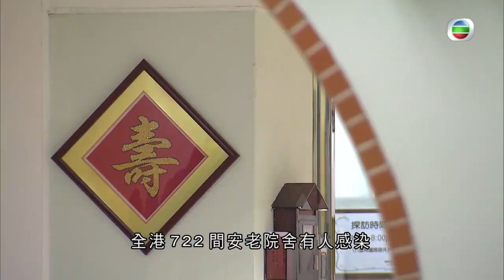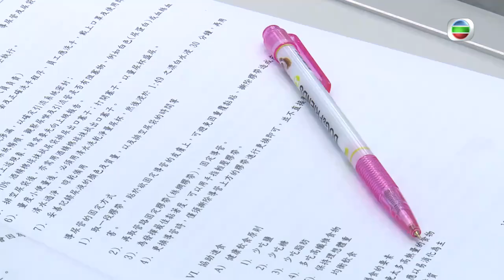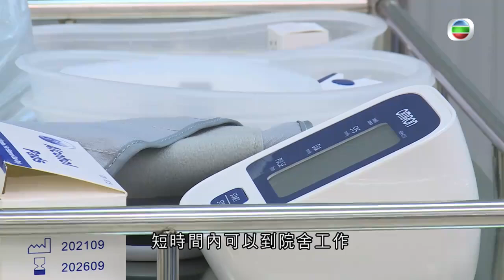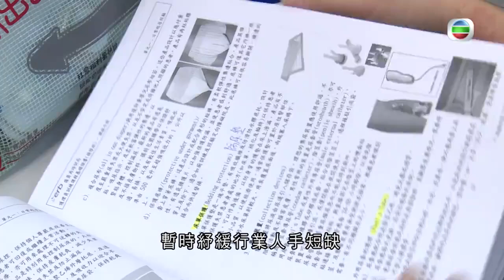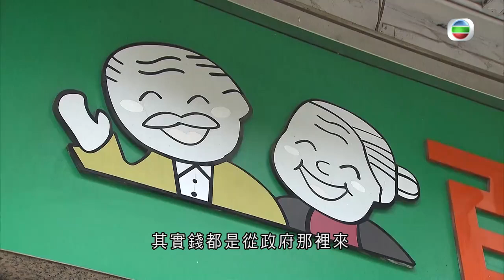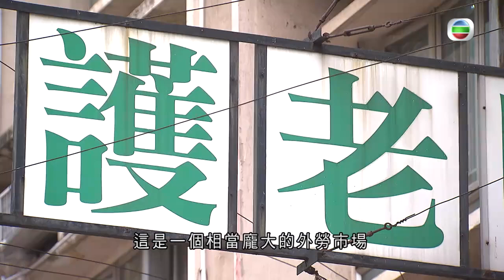62歲長者護理員力不從心 安老院缺人手月薪低難吸引年輕人 -TVB時事多面睇 -TVB News -香港新聞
62歲長者護理員力不從心 安老院缺人手月薪低難吸引年輕人 -TVB時事多面睇 -TVB News -香港新聞